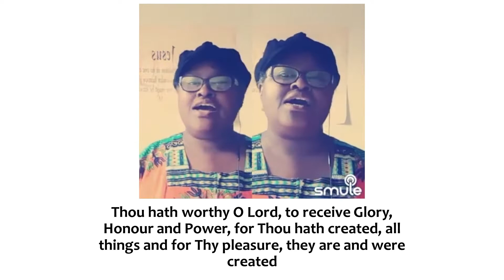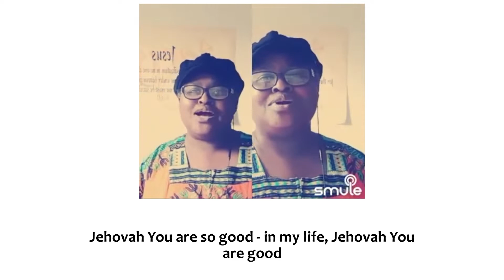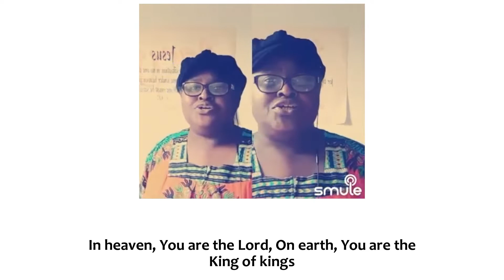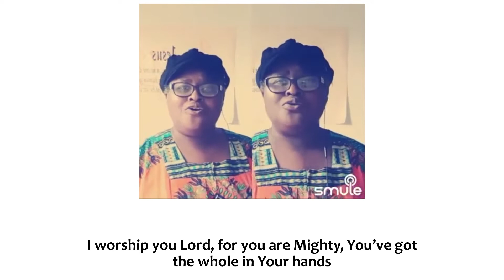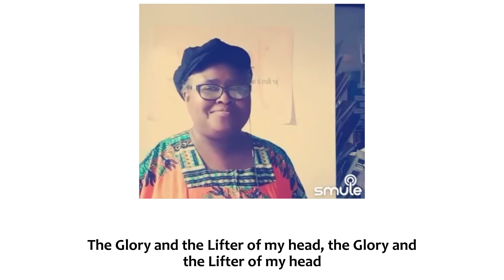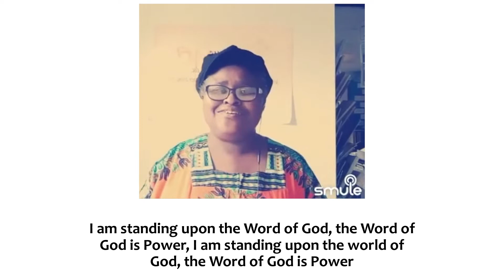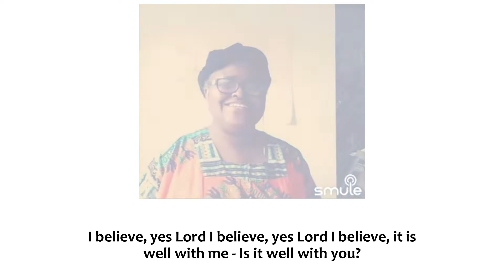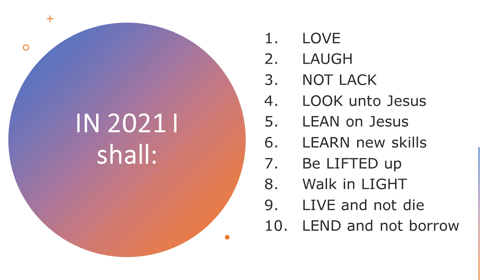Bible Study 200421